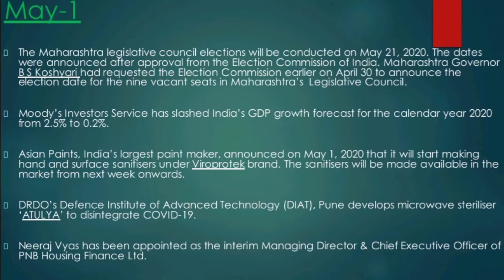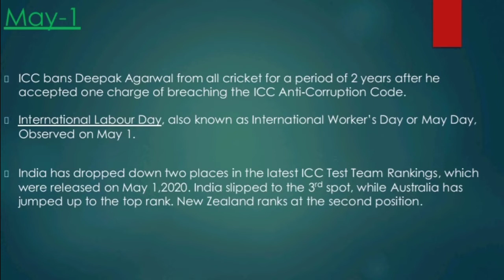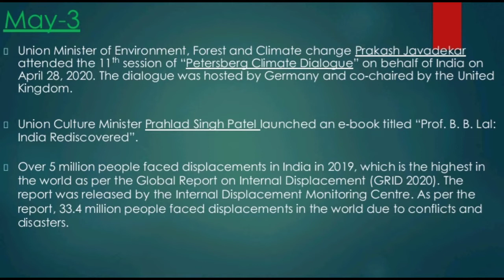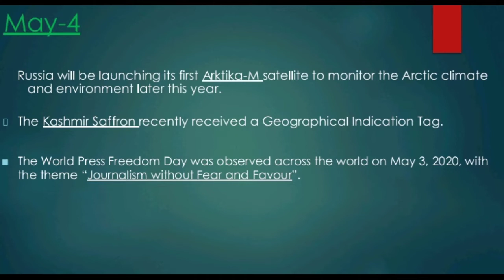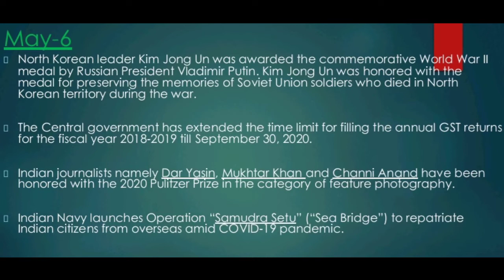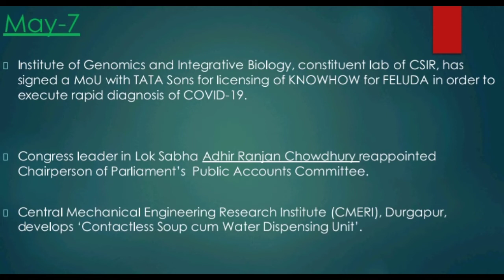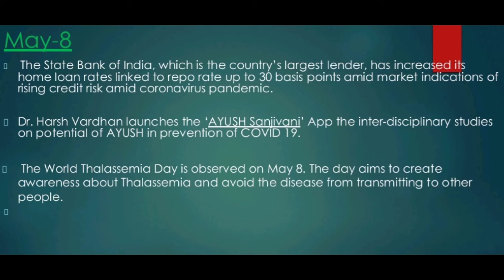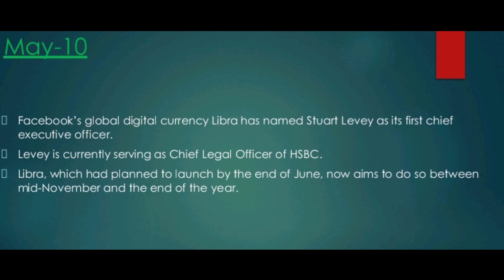CURRENT AFFAIRS I All Important Current Arrairs of May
Hi, Welcome to Blooming Zone. In this Channel we provide basic knowledge about English Grammar and Vocabulary , Weekly Current affairs and G.K. Today's video is about all the important Current Affairs of the month of May.